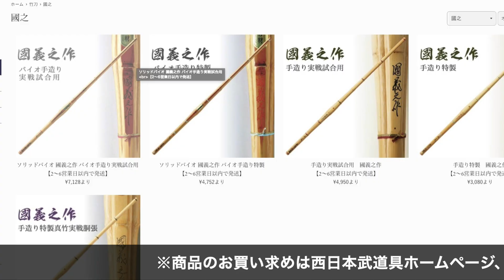【西日本武道具】実戦仕様防具【無幻】シリーズ紹介！【赤 無幻】【無幻 Fly】【無幻 L・軽量】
【西日本武道具】
今回は10年以上、売れ続けている「無幻」を紹介！！
稽古や試合、あらゆる場面を想定した防具シリーズです。

【赤 無幻】
軽さを追求するあまり、安全性をないがしろにしては防具本来の”防ぐ”ということからかけ離れてしまいます。
軽さと使いやすさ、安全性と耐久性、そのバランスの真ん中にたどり着いたのが”赤無幻”。

【無幻FLY 】
赤無幻の製法を継承した新剣道具
より実戦向けに特化させた無幻FLYは、試合時に素早い動きでもずれにくい密着度。しっかりとした厚みで衝動吸収してくれます。
シンプルな織刺仕立ては合皮に卜部通気性に富んでいます。

【無幻】
特上総毛フェルト・特殊芯材・国産木綿が織りなす徳織刺しの風合い。
使いやすさに上質をプラス。内輪の素材は吸汗性に優れた素材を使用。
これも木綿に比べ、わずかながら軽量化に貢献しております。

西日本武道具は福岡県を拠点に、全国に竹刀や防具を販売しています。
その中でも竹刀の評判は高く「如水」「誉」「國義之作」などが有名。知らず知らずのうちに西日本武道具の竹刀を使っている方も多いと思います！　どうぞよろしくお願いいたします！

※防具も竹刀も種類豊富！！福岡から全国へ、丁寧に発送します！！